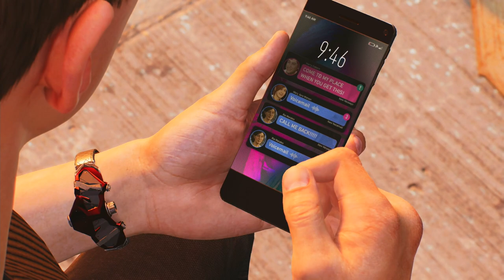SPIDER-MAN 2 | PS5 WALKTHROUGH | PART 16 | I'M THE HERO HERE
Wake Up
I'm The Hero Here
No Escape